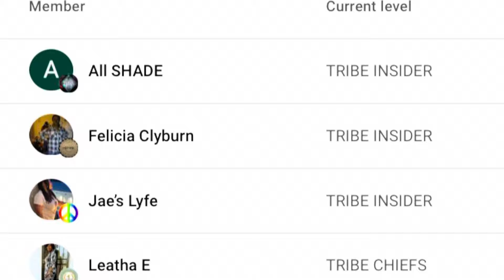SPICY SNOW CRAB + CRAWFISH SEAFOOD BOIL MUKBANG 먹는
Join Nene &  I for this EXTRA spicy Delicious Seafood Boil. On the menu today we will be grubbing on some Snow crabs, crawfish, head on shrimp, corn on the cob, boiled eggs and potatoes paired with our Spicy Lava Sauce 🔥 YUUMM

MD3EATS

TO PURCHASE 🌴MD3 TRIBE VIBEZ 🌴